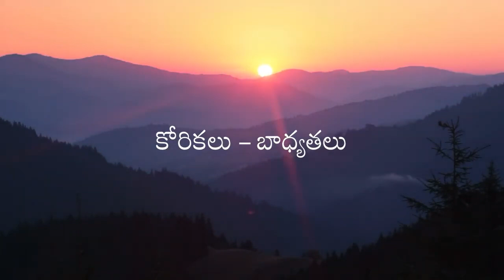Desire and duty | Daaji | Heartfulness Telugu